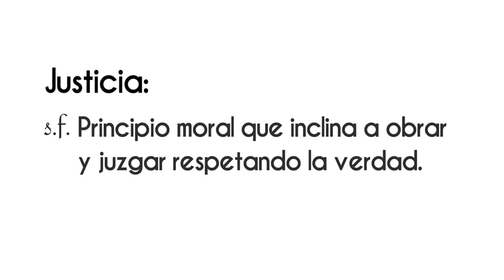200 años de la creación de la SCJN ¡Disponible ahora! en VértigoPolítico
200 años de la creación de la SCJN ¡Disponible ahora! en VértigoPolítico Animación